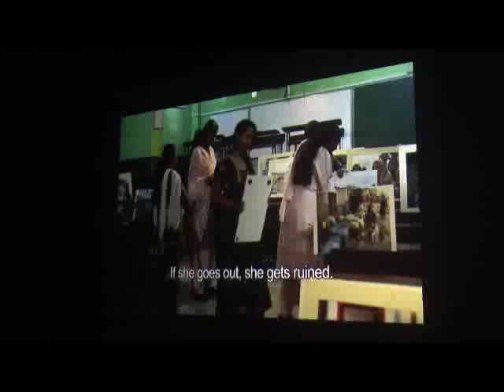ThefdZone on 28 03 2015 Madhavi Tangella introduced the Filmmaker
THE 137th EDITION OF "THE fd ZONE"                                  (Part I)

Programme:

This week at 'THEfdZONE', we explore an interesting package of documentary films make by women. The films explore, question and engage with issues at once personal and political.

Can't Hide Me
2014 | India | 26 min  | PSBT
Directed by Madhuri Mohindar

Women and girls are often put down, silently, subtly. Bound by invisible chains in their homes, on the streets, in schools and public spaces. Always maintaining a low profile, always crushing their dreams.
Is it possible for them to fight back? And what happens when they find the courage to do so?
Parvati, Mallika and Heena haven’t met each other but they share more in common than you would think. For they are amongst those women who are taking extraordinary steps to reclaim the spaces that are rightfully theirs, fighting the often invisible barriers that keep women from freedom.

Madhuri Mohindar has directed various documentaries, including 'My Kashmir' about being young in one of the most contentious regions of the world, Kashmir, India, and 'Red Roses' exploring the immigrant experience of South Asian women via a beauty parlor in Queens, New York. She was a recipient of the Manhattan Community Arts Fund Award for “My Kashmir” which was recently awarded a Special Mention at the Mumbai Women's International Film Festival and Best Documentary at the Nashik International Film Festival. She is also a Multimedia Producer with international human rights non profit Breakthrough, in India and the U.S., creating award winning documentaries and multimedia campaigns to counteract violence and discrimination against women.

The Director will be present for post screening discussion.

SCM Students Films

Three, 20mins award winning documentary films made by the students of Social Communications Media Department, Sophia College, Mumbai.